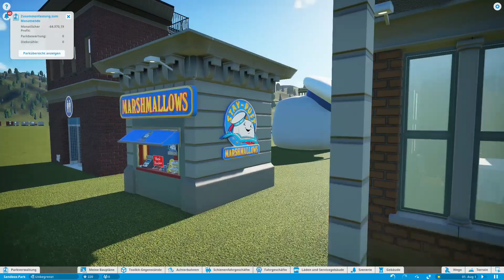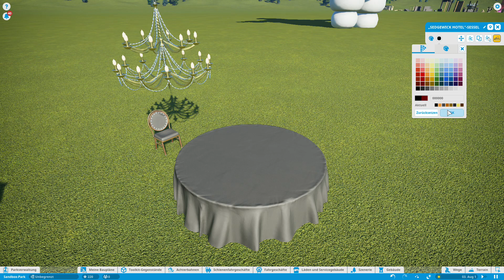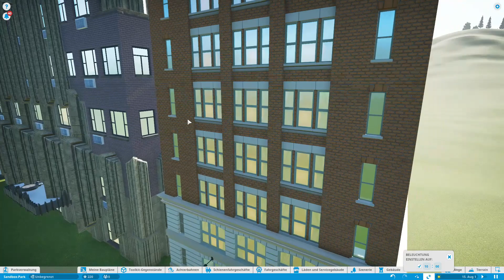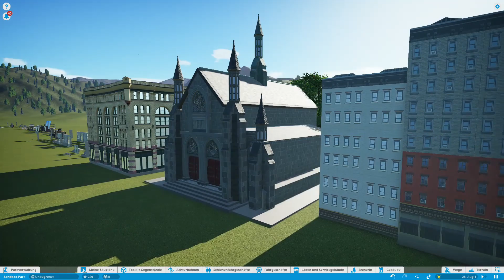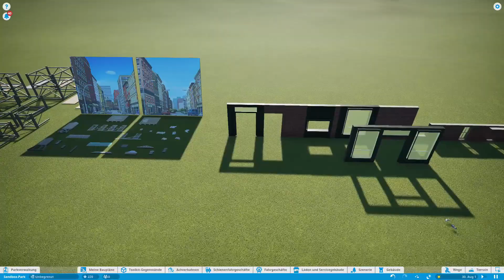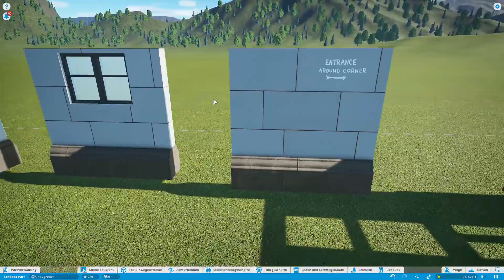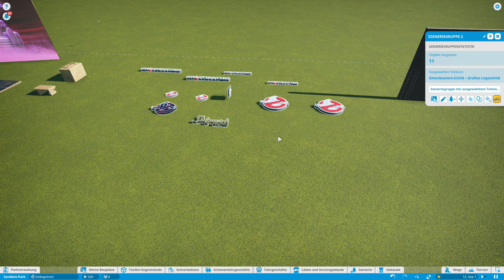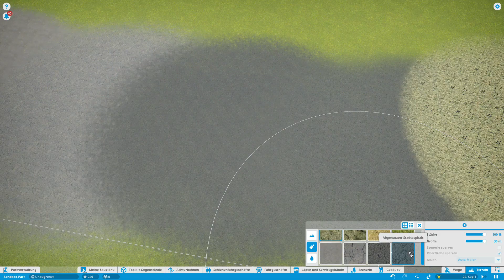Planet Coaster - Ghostbusters Pack - Neue Teile, neue Rides, neue Animatronics u.v.m.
▶ Planet Coaster - Ghostbusters Pack - Neue Teile, neue Rides, neue Animatronics

CPU:
- AMD Ryzen 5 2600x 6x 3.60GHz (Turbo 4.20GHz)

Grafikkarte:
- 8GB Sapphire Pulse Vega 56

RAM:
- 2 x 8GB Crucial Balistix Sport DDR4-3000

Wasserkühlung und Lüfter:
- 3x BeQuiet Silent Wings 3 PWM 120mm
- 3x BeQuiet Silent Wings 3 PWM 140mm

Netzteil:
- 600 Watt be quiet! Pure Power CM

Mikrofon:
- Rode NT1-A